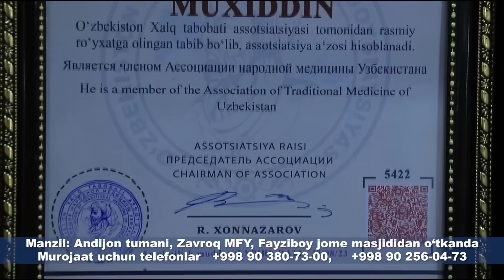ЯНГИЛИК !!! ЭРОН ФАЛАСТИННИ ИСРОИЛ УСТИДАН ГАЛАБАСИНИ ЭЪЛОН КИЛДИ